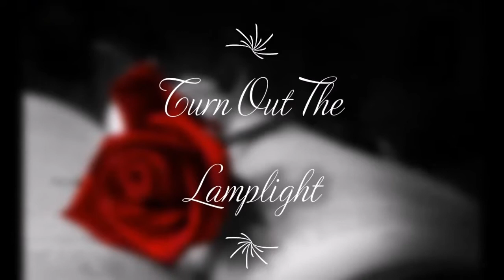Turn Out The Lamplight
Se il giorno è abitudine, controllo, forma, la notte è poesia, mistero, sensualità. Di notte non valgono le regole che vigono durante il giorno. Di notte è più facile rompere gli schemi, per questo la notte ci tenta. Anche le barriere tra le persone sono più labili di notte, gli approcci più fluidi, i freni inibitori più allentati. La notte ci offre occasioni che non si presentano di giorno, siamo propensi ad osare di più, a trasgredire.

Comin' home is always joy to me
Ain't a place that I would rather be
I need to see the heaven in your eyes
Cause you're the love that's always hard to find
Every dreams that's ever crossed my mind
Only you can make the day end right
So turn out the lamplight
Sit by my side
Love me tonight
Let's dream for a while
Just you and I
And we'll let the world go spinning by
On a day when problems get me down
It's nice to think about the love we found
All I need is you and I'll get by
And though the years may make me old and grey
Darlin' you'll still take my breath away
'cause time can't change the warmth
Inside your smile